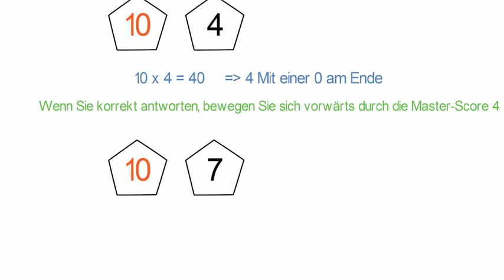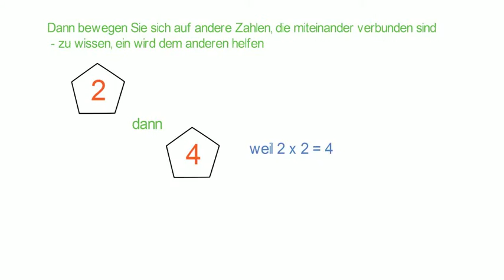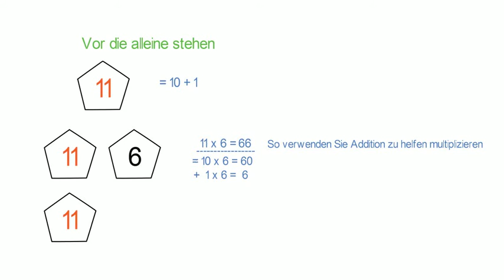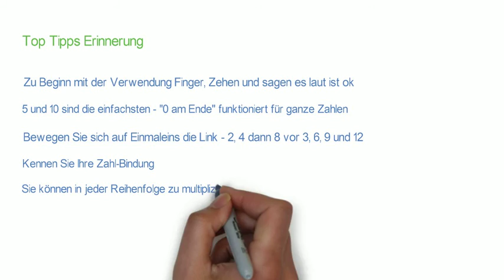PLYT Top Tipps 5: Lernen Einmaleins